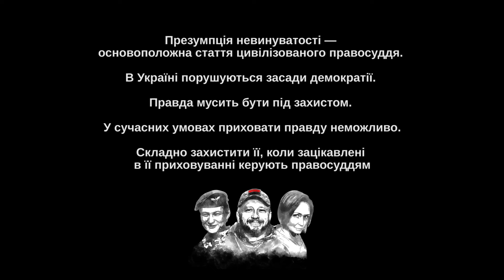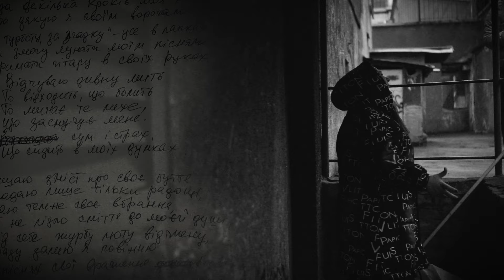Riffmaster - В чому «СЕНС» правосуддя?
🎵Riffmaster - СЕНС🎵

У відео на пісню «Сенс» від гурту Андрія Антоненка Riffmaster знялися відомі музиканти, актори, журналісти, режисери та громадські діячі, які усвідомлюють, що свобода кожного з нас сьогодні під загрозою і кожного з нас сьогодні можуть звинуватити у скоєнні злочину. Але всі ми хочемо жити у сильній правовій державі, де закон, право на захист і презумпція невинуватості є базовими цінностями. В епоху постправди правда повинна бути під захистом. У сучасних умовах приховати правду неможливо. Але захистити її складно, особливо коли зацікавлені в її приховуванні керують правосуддям. Захистити правду і покарати справжніх злочинців – це і є СЕНС!

Над кліпом працювали:
Re:Evolution film
Режисер/оператор: Олена Божко
Монтаж: Віктор Придувалов, Олесандр Кулак
Постпродакшн: mental dRive studio
Адміністрування: Соня Сотник

12 грудня 2019 року поліція затримала так званих «підозрюваних» у вбивстві журналіста Павла Шеремета. Це військовий медик Яна Дугар, лікарка та волонтерка Юлія Кузьменко і музикант, учасник АТО на Сході України й діючий сержант ССО ЗСУ Андрій «Riffmaster» Антоненко. Докази, які представили на скандальному брифінгу очільники поліції та слідчі, не переконали громадськість у причетності Андрія, Юлі та Яни до резонансного вбивства відомого журналіста. Незважаючи на переконливі аргументи та незаперечні факти від захисту, Юлію та Андрія взяли під варту і тримають у слідчому ізоляторі, а Яну — під домашнім арештом. І до сьогодні: • не надано ЖОДНОГО доказу причетності Андрія, Юлі та Яни до злочину проти Павла Шеремета. У суді оперують тільки ефемерними припущеннями; • грубо порушені право людини на захист; • адвокати й досі не допущені до матеріалів справи, які, начебто, є у "слідства"… Під загрозою Презумпція невинуватості — засаднича стаття цивілізованого правосуддя. Сьогодні в Україні, європейській країні, порушуються основи європейської демократії. Сьогодні кожен громадянин України під загрозою. Сьогодні вбивцею можуть оголосити саме тебе.

У кліпі знімалися: Віталій Кириченко, Сашко Положинський, Олег Собчук, Соня Сотник, Анастасія «Стасік» Шевченко, Віктор Придувалов, Ярослав Пілунський, Олександр «Фоззі» Сидоренко, Сергій Кузін, Женя Галич, Ахтем Сеітаблаєв, Борис Таршис, Катерина Степанкова, Володимир Балух, Євген Степаненко, Світлана Орліченко, Андрій Яценко (Diezel), Олександр Ярмола, Дмитро Шуров, Ашот Арушанов, Юрій Юрченко («Юркеш»), Юрій Макаров, Антон Слєпаков, Олена Божко, Євген Кібець, Римма Зюбіна, Сергій Танчинець, Олексій Зволинський, Олексій Курбаков (Льолік), Вікторія Ягич, Іван Леньо, Дмитро Сазонов, Леся Литвинова, Анатолій Вексклярський, Лариса Руснак, Олег Фагот Михайлюта, Сергій Мартинюк, Валерій Ананьєв, Олександр Гагаєв.